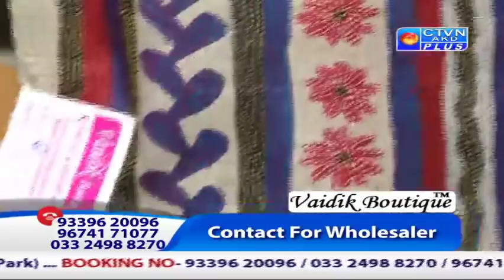VAIDIK BOUTIQUE ( Udyog Pati Pratibha ) CTVN Programme on June 14, 2019 at 11:00 AM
VAIDIK BOUTIQUE ( Udyog Pati Pratibha )